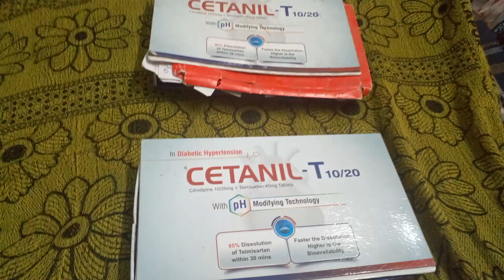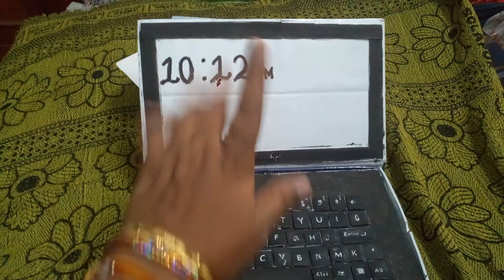DIY - Home made Laptop🤗🤗👍👍